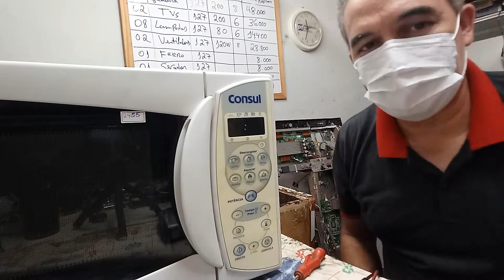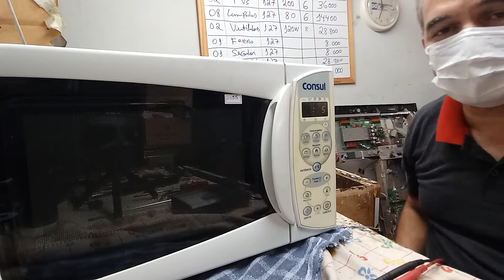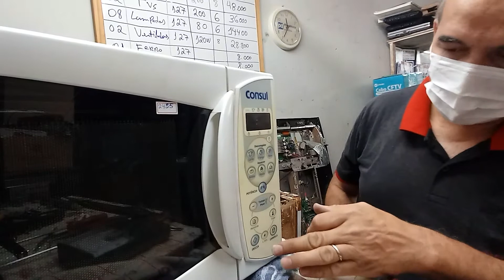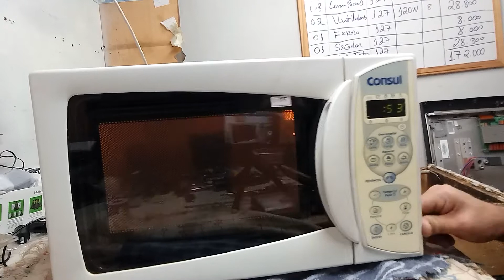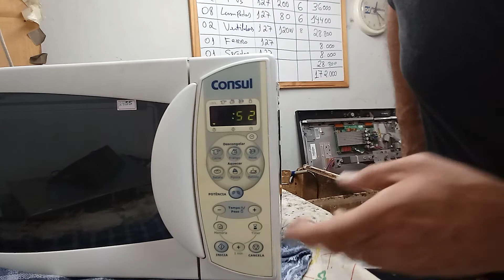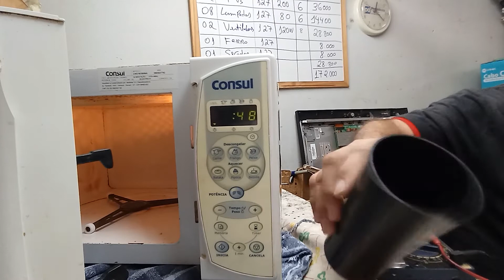Conserto de microondas consul relê da placa do painel..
Roberto da Eletrônica